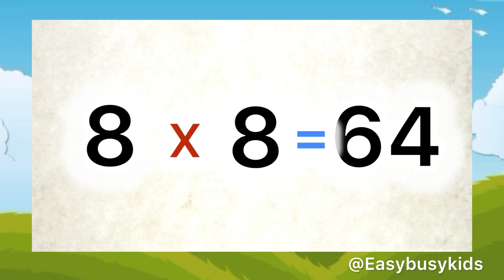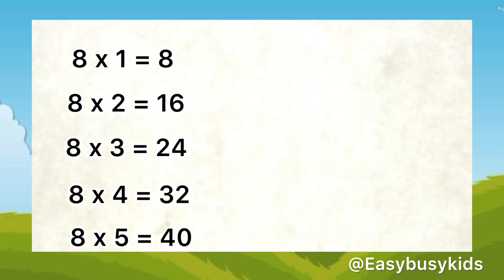Learn Multiplication table of 8 | 8 Times Table ​⁠​⁠​⁠​⁠| 8 ka table ​⁠@Easybusykids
Easy way to Learn Tables of 8 | table of 8 |
table of eight | multiplication table | easy to learn table of 8 | Multiplication Tables in English | Learning Video For Kids | 8 ka table

number song | learn numbers | numbers | 1to100 | children education video | 8 times table

easy words for babies to learn | easy activity for nursery class | baby activities | pre primary activities ideas | toddler learning activities at home | fun activities for babies under 1 | easy sensory activities for toddlers | baby creative activities | english for kids. fun activities videos